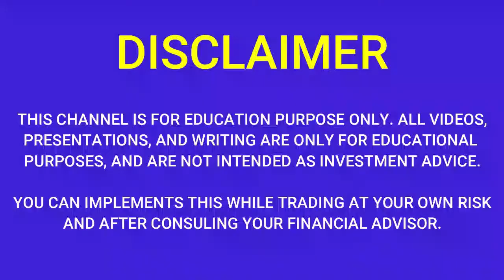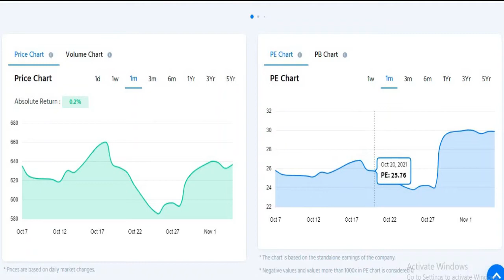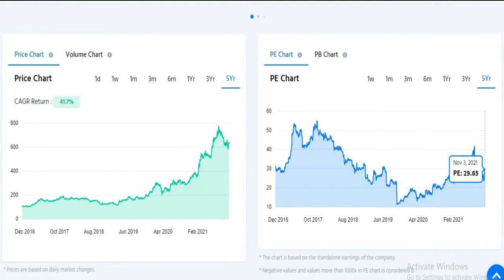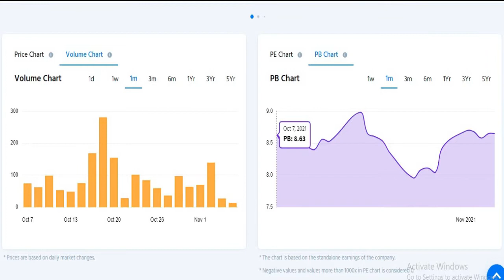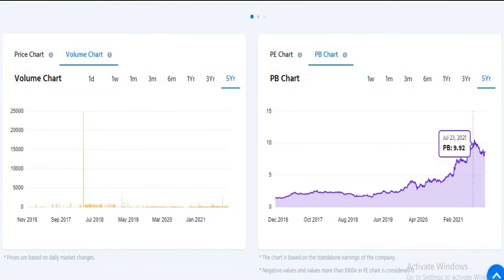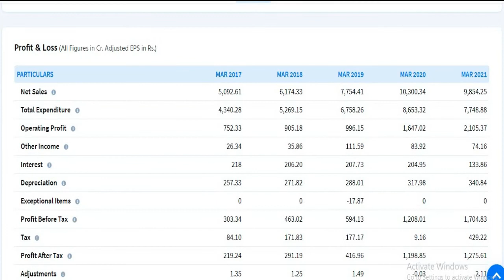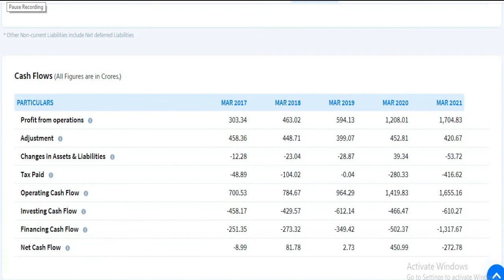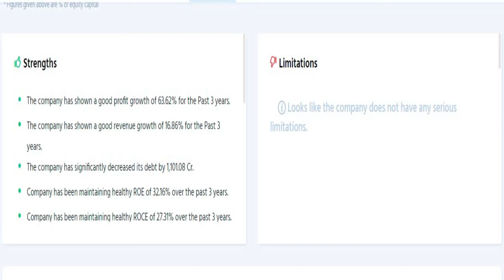GUJARAT GAS q2 results 2022|GUJARAT GAS latest news |GUJARAT GAS Share News